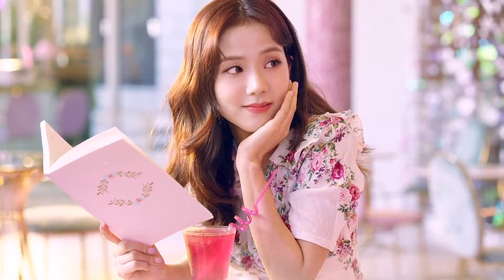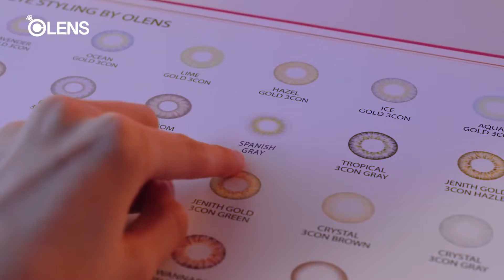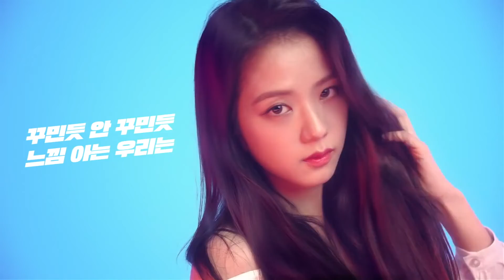BLACKPINK (블랙핑크) CF Compilation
Compilation of Blackpink (블랙핑크) CFs